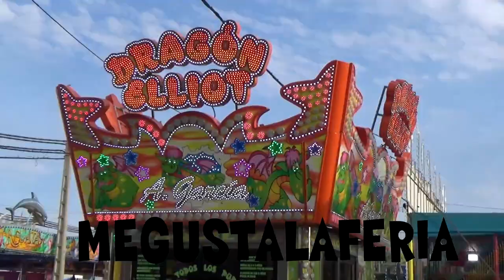El Nuevo Dragón Elliot Feria de San Juan de Badajoz 2.023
La atracción El Nuevo Dragón Elliot atracciones A. García en la Feria de San Juan de Badajoz 2.023 vídeo realizado la página de las ferias.